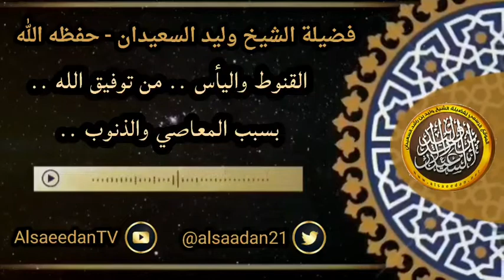القنوط واليأس من توفيق الله بسبب المعاصي والذنوب ..؟ ../ الشيخ وليد السعيدان حفظه الله